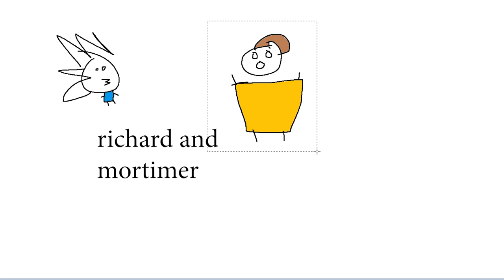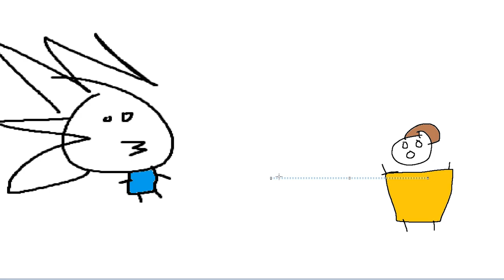richard and mortimer second episode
PREMISE On The BEAT - Morty
Please Consider supporting me on Paetreon! : /Strontiummuffin